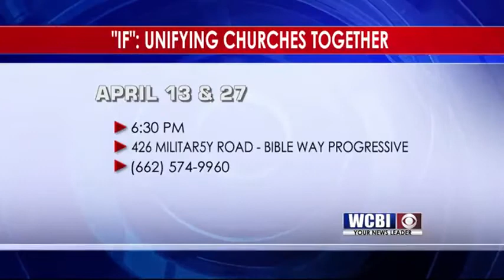If Organization- April 4, 2017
President of the If Organization, Freddie Mosely, joins Steve to talk about this non- denominational organization that brings churches together.